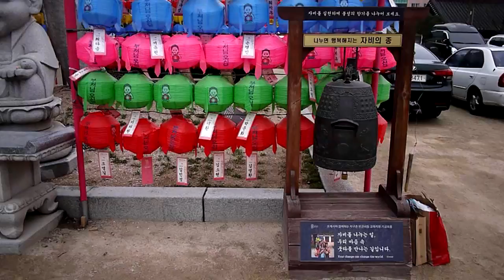(1-е место) Кратко о Кореи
Обладатель приза за 1-е место в конкурсе видеороликов в Корее 2016

Тема : Кратко о Кореи

Автор: Радовня Денис Вячеславович, Карина Андреевна Лебедева, Yevhen